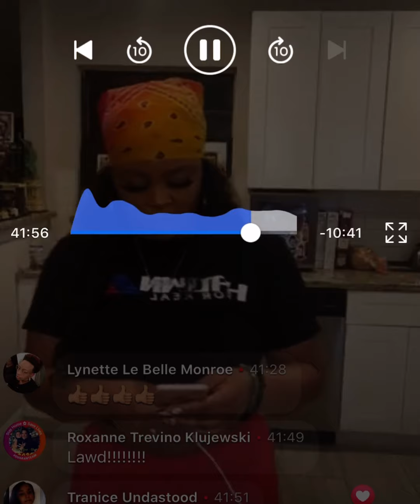20 Minute Twerkout with Crystal Wall